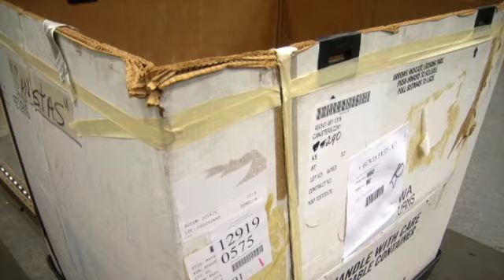49 Clothing Bags on GovLiquidation.com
- This lot of approx 49 Clothing Bags has been sold. The Bags were located in Lockbourne, OH.

The bags have a woodland digital camo pattern, please see our website to view and to bid on this sale.

To view a current list of available Uniforms and Field Gear, today!